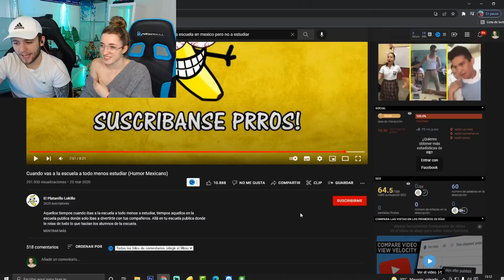🇲🇽LOS MEXICANOS en LA ESCUELA son UN DESMADRE! 😂**NO TE LO PIERDAS**😂 | PURO HUMOR MEXICANO